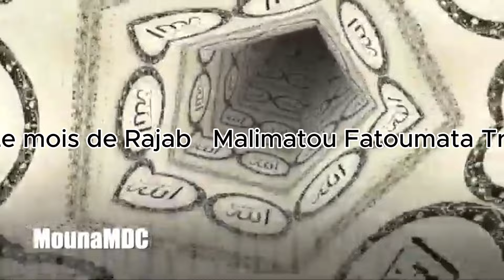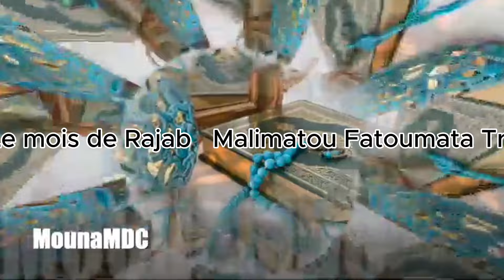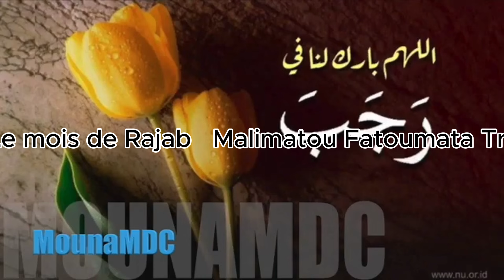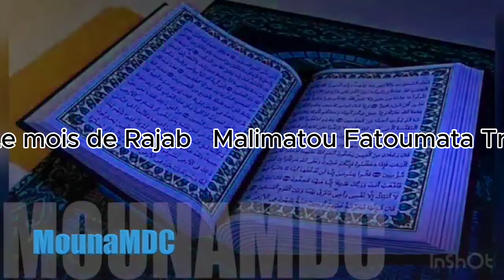Comment profiter de ce mois béni ? le mois de Rajab, 2024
3. Si l'on est incapable de jeûner pendant le mois de Rajab, récitez plutôt ce qui suit 100 fois par jour :
سُبْحَانَ الإِلٰهِ ٱلْجَلِيلِ
Subhana al-ilahi aljalili
Gloire au Dieu Tout-Majestueux.
سُبْحَانَ مَنْ لا يَنْبَغِي ٱلتَّسْبِيحُ إِلاَّ لَهُ
Subhana la yanbaghi alttasbihu illa lahu
Gloire à Celui autre que Celui dont nul ne doit être glorifié.
سُبْحَانَ ٱلاعَزِّ ٱلاكْرَمِ
Subhana al-a'azzi al-akrami
Gloire au Tout-honorable et au Très-digne.
سُبْحَانَ مَنْ لَبِسَ ٱلْعِزَّ وَهُوَ لَهُ اهْلٌ
Subhana labisa al`izza wa huwa lahu ahlun
Gloire à Celui qui s'est habillé avec une grandeur qui ne convient qu'à Lui.